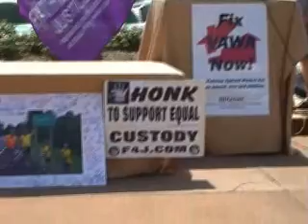Tony Taylor (PA)